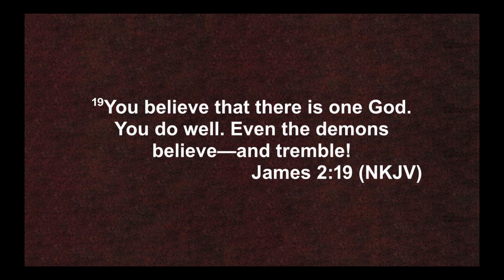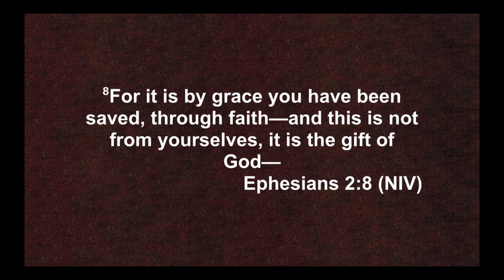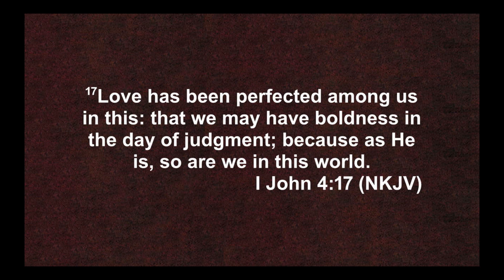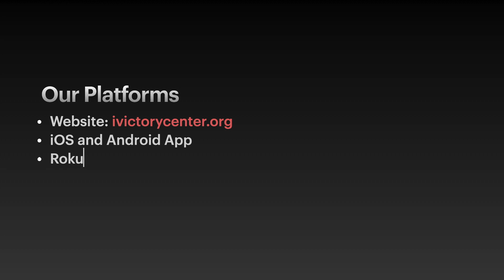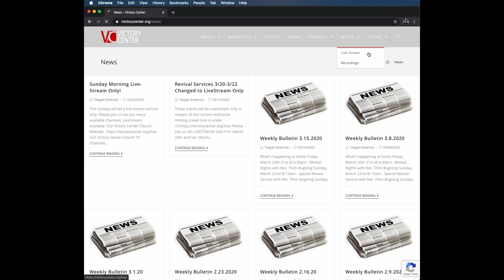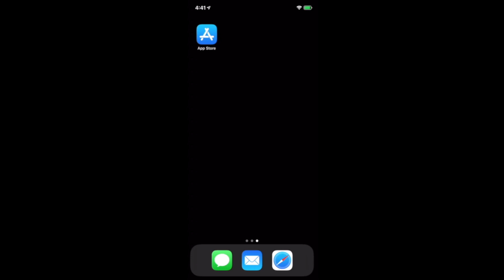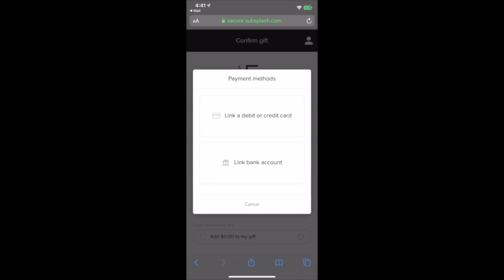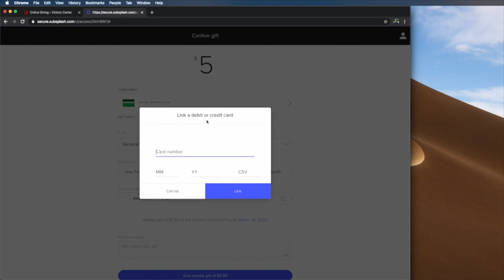Who Are You?